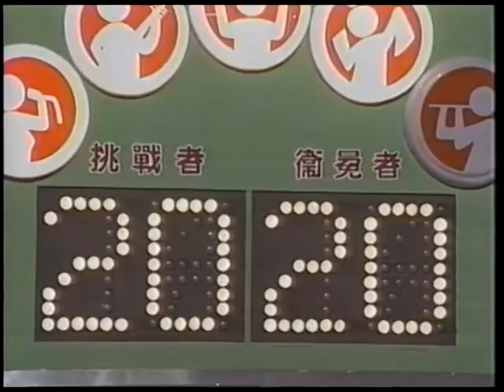五燈獎-蔡小虎 一度二關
江麗菁-困難的背後
蔡小虎-水中煙